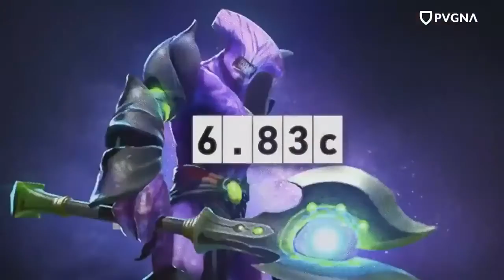Dota 2 - Trailer Patch 7.00